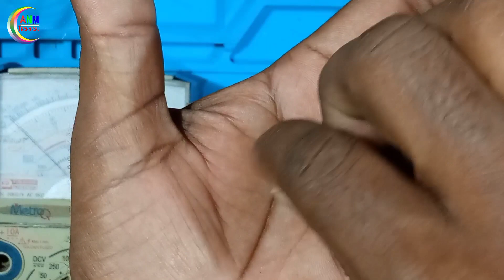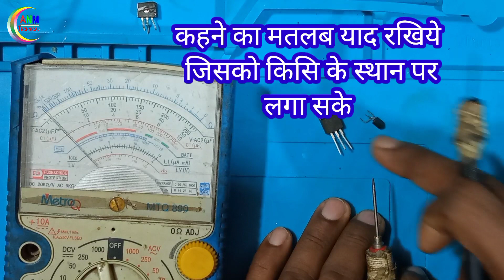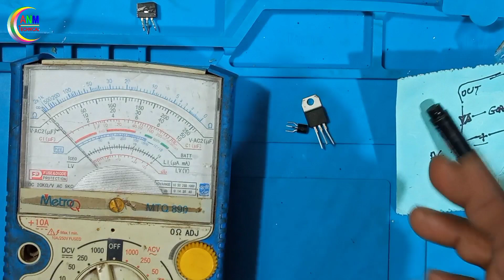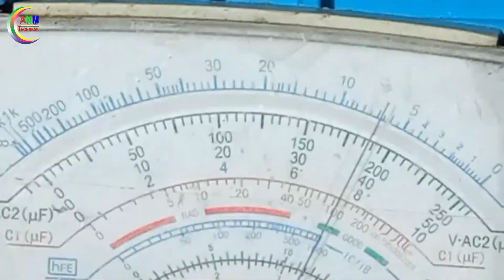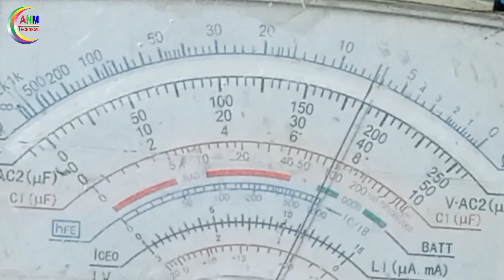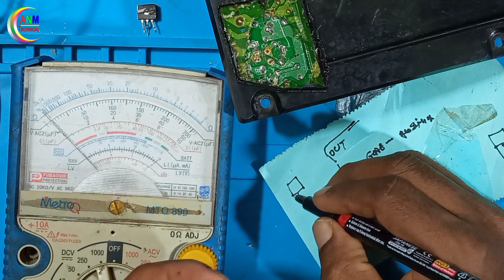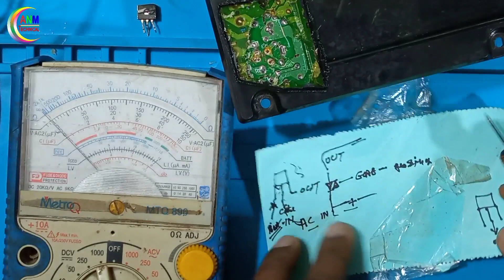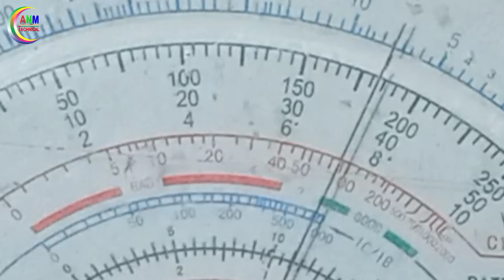traic bta12 || bcr08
दोस्तो अभी चैनल से जुड़ सकते हैं आप जुड़कर हमारा समर्थन कर सकते हैं और खुद को बेहतर ढंग से सीखने और समझने के लिए हमसे पूरा सहयोग ले सकते हैं।
वीडियो बनाते समय कुछ गलतिया हो सकती हैं आप लोग उसे कमेंट करे ताकि उसका सुधार नेक्स्ट विडिओ में किया जा सके ,मैं भी सीखता ही ए लेने ऐसी हैं पूरी जिंदगी आप सीखते रहेंगे आप को हर तरह की इलेक्ट्रॉनिक्स की जानकारी मिलती रहेगी , आप यहां पर बहुत कुछ शिख सकते हैं ,आप सीखना चाहे तो , हमने बहुत सी लाइन  में काम किया
हैं , वही आप के साथ में शेयर  करता हु २५  साल का अनुभव , ऑडियो ,वीडियो ,मोटर ,ऐरकण्डीसनल ,बैटरी ,इन्वर्टर ,ट्राँफार्मर ,वेल्डिंग मशीन , और बेशिक इलेक्ट्रॉनिक्स की जानकारी , काम  आती है
There may be some mistakes while making the video, you guys comment on it so that it can be improved in the next video, I am also like to take a learning, you will keep learning whole life ,You will continue to get information about all types of electronics, you can learn a lot here, if you want to learn, we have worked in many lines, sharing with you 25 years of experience, audio, video Knowledge of Motor, Airconditional, Battery, Inverter, Transformer, Welding Machine, and basic electronics, comes in handy
Audio
Motor
Airconditional
Battery
 Inverter
 Transformer
|| Welding Machine
|| basic electronics
Electronics Learning in hindi
Electronics Course
# What is a basic electronics course
Electronics Circuit Repairing Coursein hindi
# What is PCB microwave
# Step-by-step instructions for a simple PCB repair